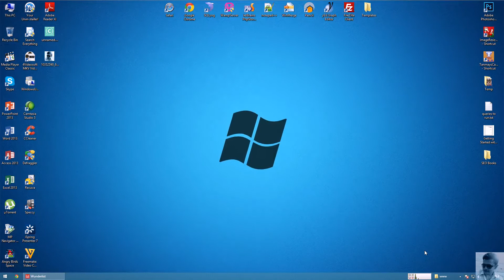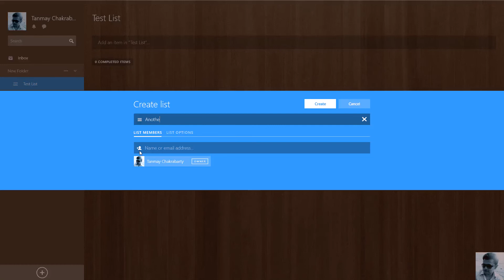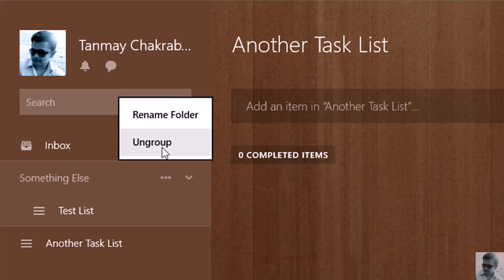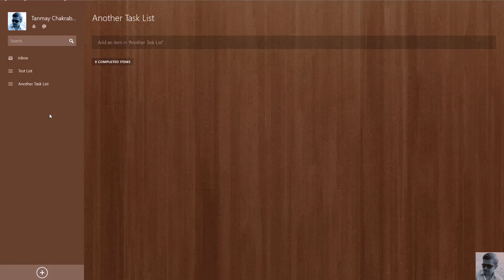Wunderlist: Working with Folders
This tutorial is about How to create folders, How to rename Folders, How to delete Folders, How to add Lists to Folders, How to remove Lists from Folders.

I hope this will help.